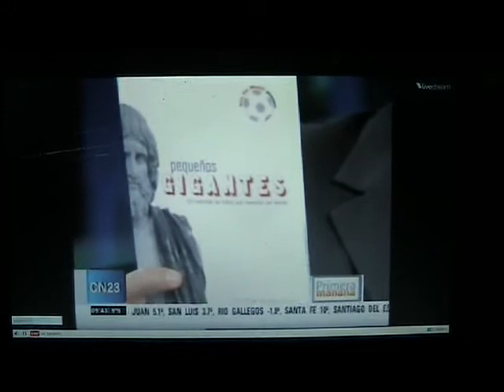Pequeños Gigantes en CN23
Gracias Juan Dopazo y cia. por hablar de nuestro libro